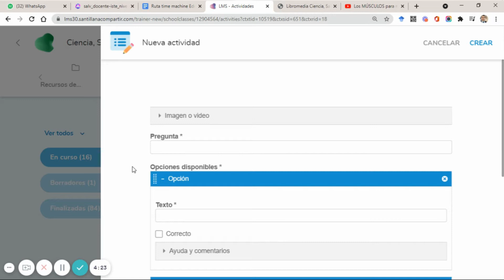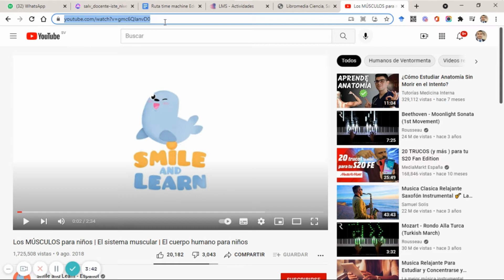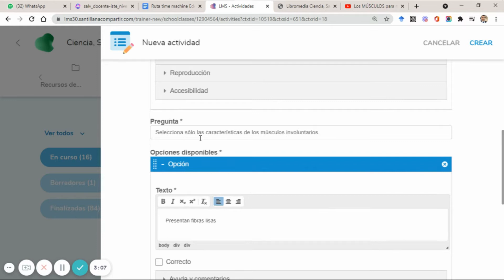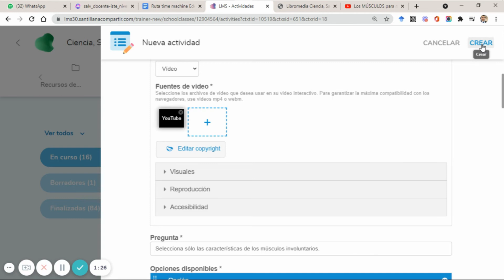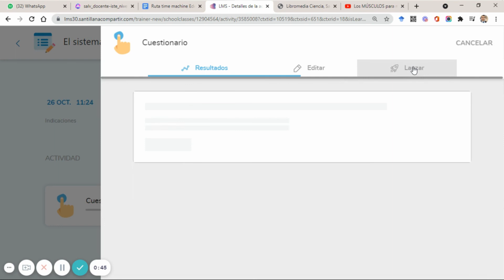Actividad interactiva - Tipo opción multiple